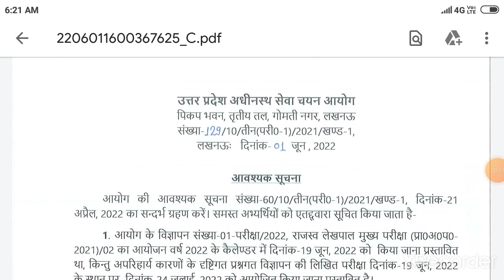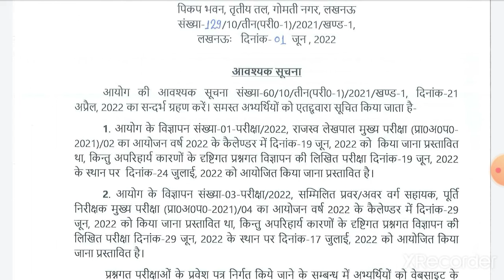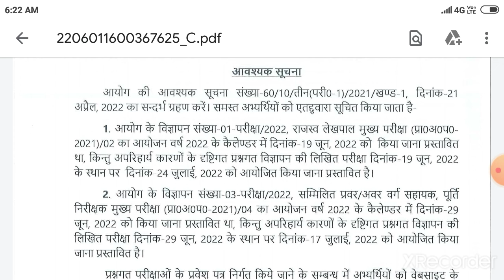U.P Lekhpal Exam Postponed 2022// New Exam Date Out 2022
U.P Lekhpal Exam Postponed 2022// New Exam Date Out

Textbook U.P Lekhpal Test series join and get 10% Discount_________________________